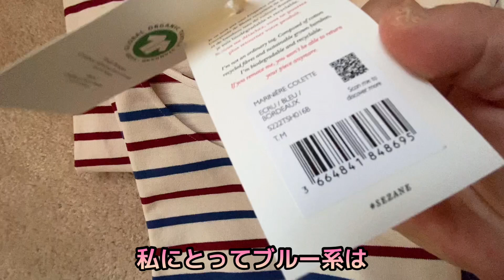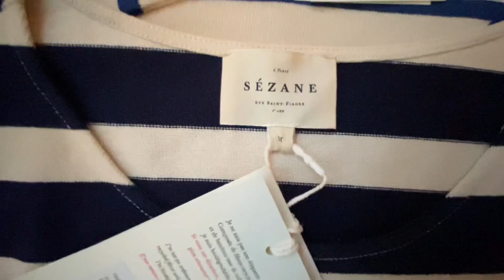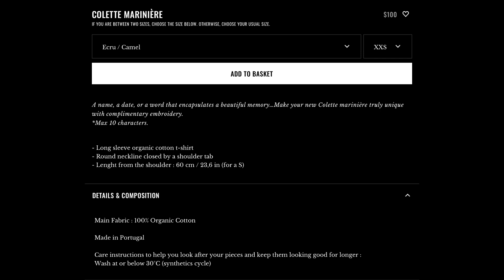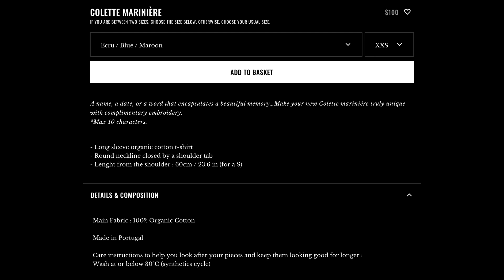【セザンヌMariniere】♡Colette♡Gatsby♡Gael♡大好きコットン100%♡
Sezane Artemis belt elevates your style for sure!

▶︎セザンヌアーカイブACT1♡セザンヌならコーデ力必要なし♡着るだけでセルフコーデ♡アーカイブ戦利品ep10